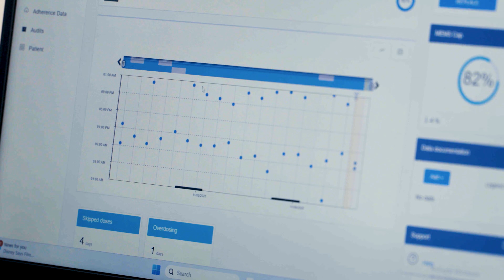Can CBD fight cannabis addiction? New study seeks to find out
A new randomized control trial at the University of Colorado Boulder seeks to determine whether cannabidiol (CBD), a non-intoxicating compound found in the Cannabis sativa plant, can ease withdrawal and help marijuana concentrate users cut back or quit.